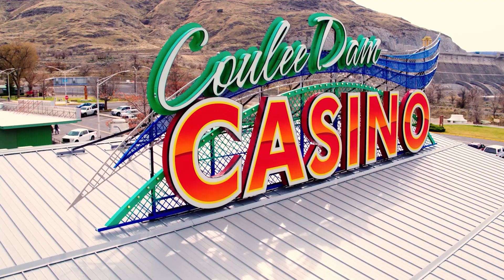28 Years and Counting: The Anniversary Celebration at 12 Tribes Coulee Dam Casino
Join us in celebrating our 28th anniversary with the 12 Tribes 'Perfect Puzzle' Promotion! This year, we're not just celebrating our past, but also the future full of exciting possibilities. Our 'Perfect Puzzle' promotion is all about fun, excitement, and rewarding our cherished guests. Watch as our patrons piece together their perfect puzzles for a chance to win incredible prizes. Celebrate with us as we mark nearly three decades of the 12 Tribes Casino experience. Don't miss out on being a part of our story!